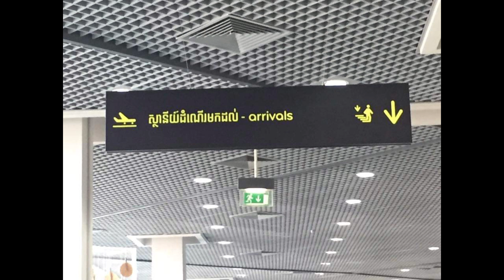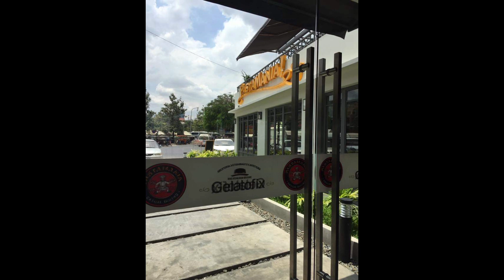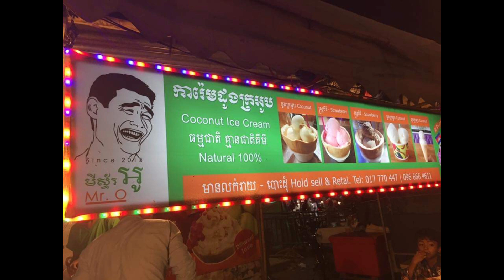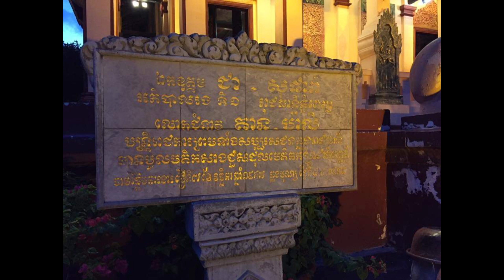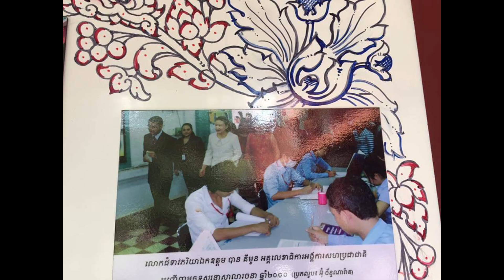Salina หนูนา บันทึกการเดินทาง พนมเปญ Phnom Penh 2017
พนมเปญหรือ ภนุมปึญ (เขมร: ភ្នំពេញ ภฺนํเพญ, ออกเสียง: [pʰnum pɨɲ]; อังกฤษ: Phnom Penh) อีกชื่อหนึ่งที่เป็นทางการคือ ราชธานีพนมเปญ เป็นเมืองหลวงของประเทศกัมพูชา และยังเป็นเมืองหลวงของนครหลวงพนมเปญด้วย ครั้งหนึ่งเคยได้ชื่อว่า ไข่มุกแห่งเอเชีย (เมื่อคริสต์ทศวรรษ 1920 พร้อมกับเมืองเสียมราฐ) นับเป็นเมืองที่เป็นเป้าการท่องเที่ยวทั้งจากผู้คนในประเทศและจากต่างประเทศ พนมเปญยังมีชื่อเสียงในฐานะที่มีสถาปัตยกรรมแบบเขมรดั้งเดิมและแบบได้รับอิทธิพลฝรั่งเศสครั้งหนึ่งที่นี่เคยเป็นที่รู้จักในนาม “ปารีสแห่งตะวันออก” กรุงพนมเปญ เมืองหลวงที่ถูกสร้างขึ้นในที่ๆ แม่น้ำแม่กลอง แม่น้ำโตนเลสาบ และแม่น้ำบาสักไหลมาบรรจบกัน แม้ในอดีตอาณาจักรแห่งนี้จะเคยวุ่นวาย ด้วยการเป็นส่วนหนึ่งที่โดดเด่นของจักรวรรดิฝรั่งเศส ซึ่งก็ยังคงมีอิทธิพลอย่างยิ่งต่อกรุงพนมเปญจวบจนถึงปัจจุบัน